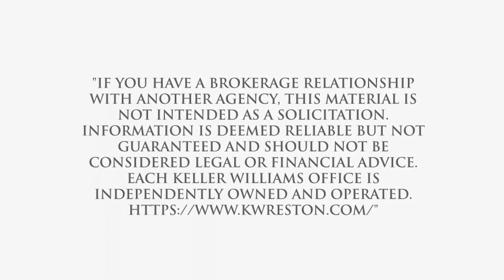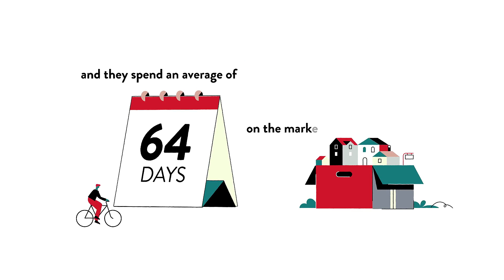Best Real Estate Agent to sell my home in Washington Grove, Washington Grove, MD, US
Best Real Estate Agent to sell my home in Washington Grove, Washington Grove, MD, US Video Real Estate Market Update.  Presented by Twenty-Three Homes with Glenn and Gift.